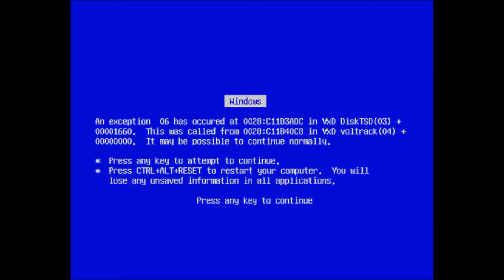patate to the past épiosde 16 : le temple des squelettes (et de la master hand )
on as pas réussi a tout faire , mais je suis contetnt d'avoir réussi a faire une crise de fou rire a miel ^w^

source vidéo musicales :
sonic boom dessin animé
Jouer du grenier
facepalm
super mario bros theme (super mario bros )
super mario bros theme  (super mario galaxy)
la boule magique (pub m6)
hotel mario
zelda want of gamelon
link the face of evil
dessin animé pokémon
systeme 1 (sonic héroes)